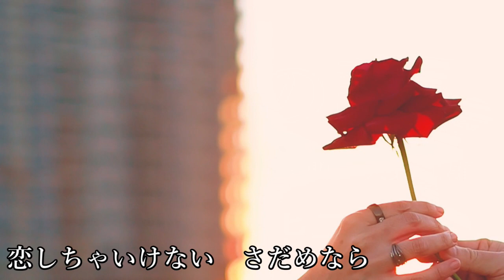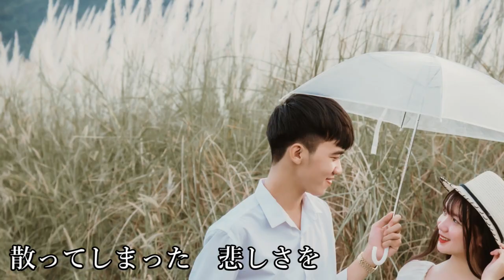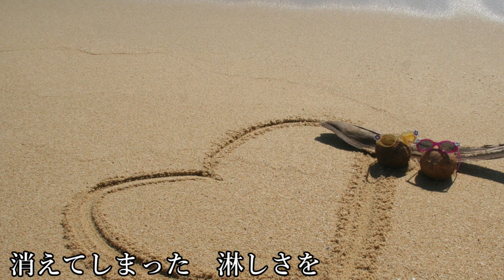【初恋の詩】古川能子 作詞：鴻池善右衛門 作曲：大野正雄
古川能子さんのカラオケ
【燕つばめ】DAM：2288-12
【さよならをおしえて】DAM：5061-12
【黄昏の丘】DAM：5019-84

【音楽プロデューサー五木】推薦曲

～にしかずみ(作詞家）今一押し　お勧め作品～

【忠太郎の母】仁支川峰子　作詞：にしかずみ　作曲：つくみけい　編曲：泉盛望　長谷川伸【瞼の母】より

【さよなら小泉さん】花やしきちゃん’ｓ　作詞：にしかずみ　作曲：水森英夫　編曲：石倉重信

【切り抜き】二人のビックショー【昭和の詩】藤正樹　作詞　にしかずみ　作曲　藤正樹